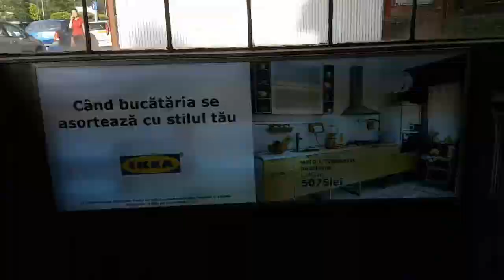Hyperlapse with Samsung S7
Samsung S7 vs Huawei P9. Care este mai bun